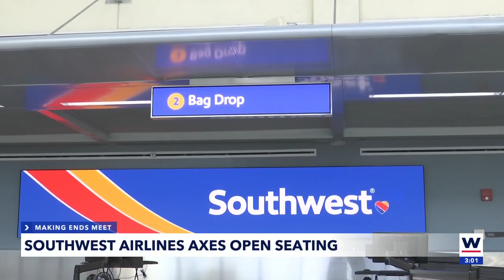Southwest Airlines ends open seating policy